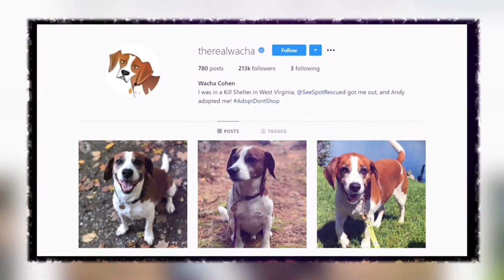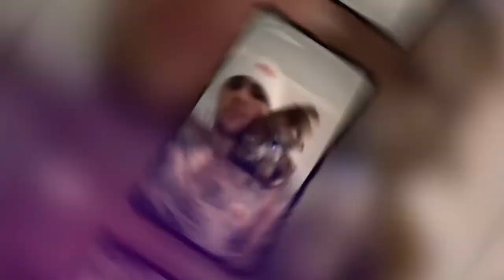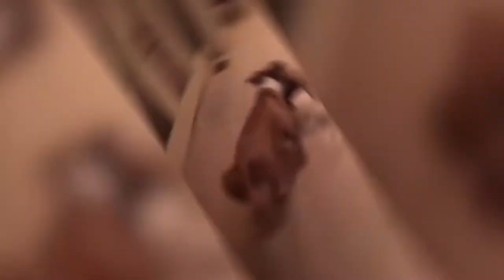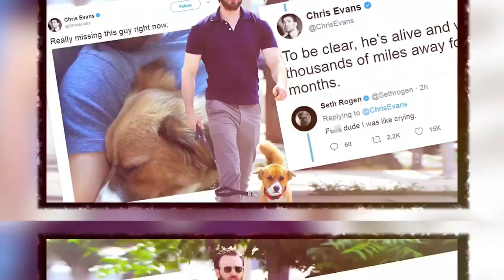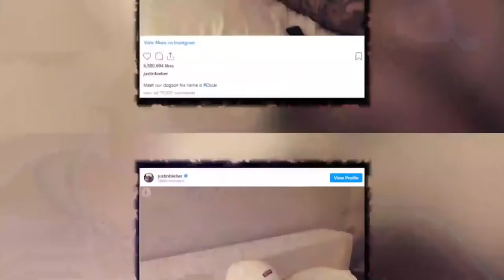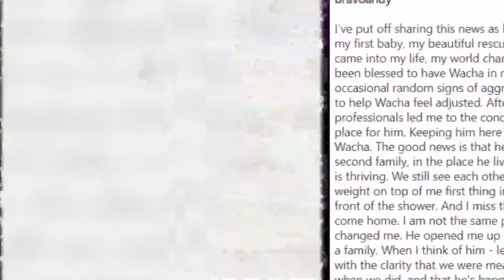Celebrities who love their DOGS!!! - Celebrity Hype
Hello Everyone, thanks for stopping by and checking out our channel Celebrity Hype. Celebrity Hype is all about Hollywood, Celebrities, Gossip, The lifestyle they live, and more!

Celebs who love Their Pets...
Celebrities may be on the cover of magazines and all over the Internet, but their pets are becoming just as famous!

When a celebrity has a soft spot for pups, it just makes them all the more lovable. So we've complied a list of some of the most dog-friendly people in the spotlight.

Some share an occasional heartfelt pet tribute, while others dish out a daily dose of puppy love. And a few celebs are so in love with their furry companions that they've gone the extra mile to make their dogs their own Instagram accounts.

Dogs are a lot like beards. Give a man a dog (or a beard) and watch him get exponentially more attractive.
Maybe you've never explored your romantic feelings for a certain celeb, but once you see him walk a dog...it's game over. Let your worries go and happy dog's day to us all.

Check out some of our favorites in this video!!

Let's enjoy our start of 2021 off with the steadiness we all need to get focused and move forward in this place we call LIFE!!

Here are some other great videos to check out,

We upload videos every  3 days with interesting facts, Really funny moments, and up to the minute information on what's happening in the Celebrity world!!

Social Media Influencers, Movie stars, Tv Personalities, Sports stars, and a whole lot more!!